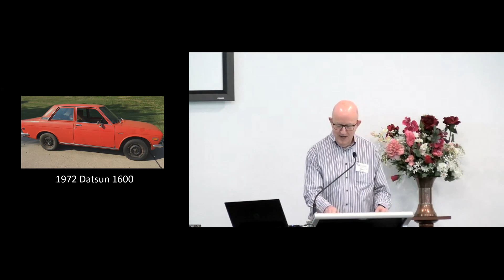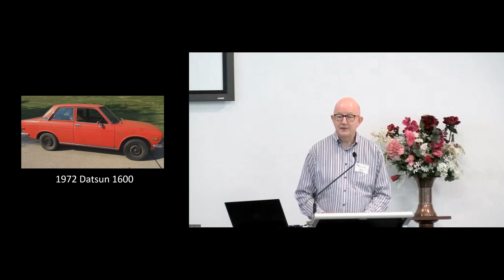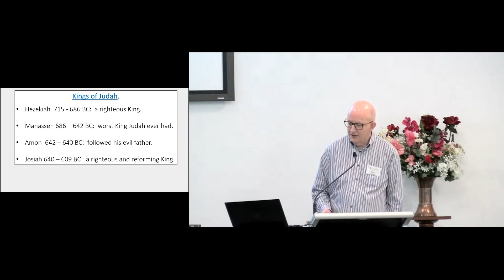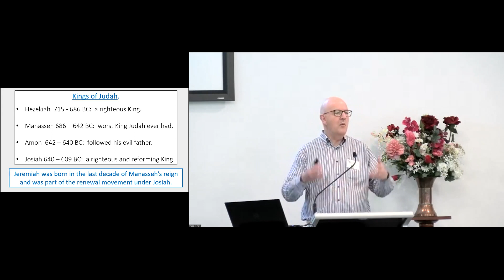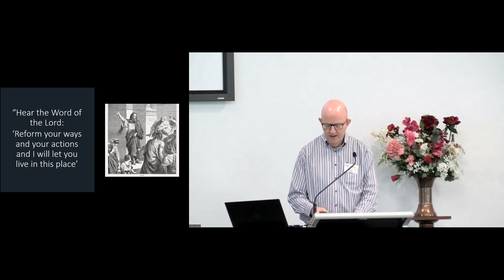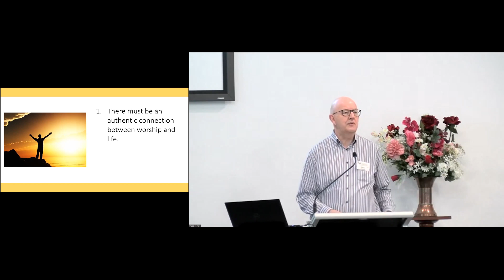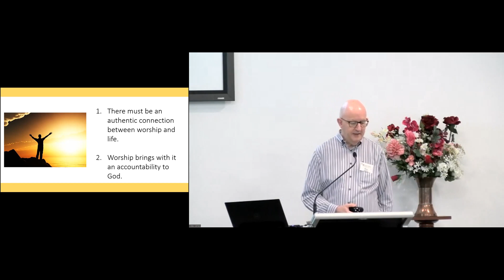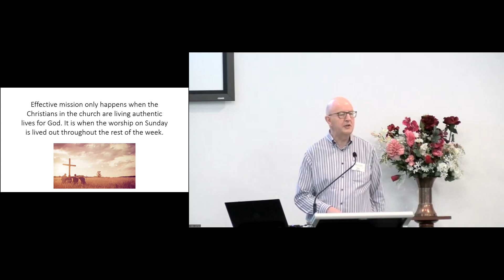An Authentic Life - 9 July 2023